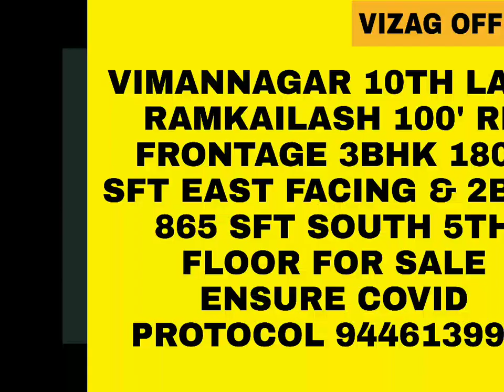REAL ESTATE||FLAT FOR SALE||NAD||LATEST OFFERS||VIZAG OFFERS